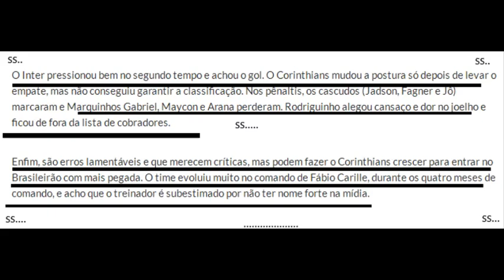Não há apenas um culpado na eliminação do Corinthians - Não foi dessa vez, Coringão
Coringão - coringão valente (dublagem engraçada) - original gizmo filmes. Rádio oficial da Torcida do Corinthians Rádio Coringão, a rádio mais CORINTHIANA do planeta Acompanhe as notícias do Corinthians no GloboEsporte
Hoje é o grande dia,Vai pra cima Coringão, São Paulo
Clique agora para baixar e ouvir grátis CD CARRETINHA CORINGÃO ESP Corinthians coringão - timao o melhor dos melhores
To see more from Mc coringão on Facebook, log in or create an account
The latest Tweets from Coringão News (@CoringaumNews) CORINGÃO CHOPP - TORCIDA, Diadema The latest Tweets and replies from Coringão Mil Grau (@coringaomilgrau)
Mas Coringão da Depressão, que burrada é essa que o presidente está próximo de concretizar

O Grêmio Recreativo Cultural e Escola de Samba Gaviões da Fiel Torcida (G

Loco por ti Corinthians - Google+
pq sou maloqueiro, pq sou maloquiro, sou coringão.
Rádio Coringão, São Paulo, Brazil Read the Book of 1 Corinthians online
Hoje é o grande dia,Vai pra cima Coringão, São Paulo (São Paulo, Brazil) Clique agora para baixar e ouvir grátis CD Carretinha Coringão 2k17 Esp
 Corinthians, Corinthians coringão Mc Coringão - Estudo, arrumo a casa , mecho no computador, e só não gosto de ir para a casa dos outros e nem de ir para a rua
10:00, CORINGÃO NEWS - O CORINTHIANS de todos, para todos

Confira a loja Coringão da Depressão aqui no Tanlup

 Essa noite, teremos que ganhar" //GAVIÕES DA FIEL TORCIDA\\ //L
Timão Loco por ti corinthians hasn't shared anything on this page with you
o coringão voltou caralho!
Listen online to Rádio Coringão in São Paulo, SP, Brazil [6:12-20] Paul now turns to the opinion of some Corinthians that sexuality is a morally indifferent area (1 Cor 6:12-13)
Galera Cantando Pra Cima Coringão

CD (MIXADO) CARRETINHA CORINGÃO MISTURADÃO VOL 1 Encontre Camisa Torcida Corinthians Coringão Chopp 20 Anos - Camisas de Times Brasileiros no Mercado Livre Brasil

Mc Coringão com Riber e Léo do Jardim do russo Mp3 Mp4 Video Download Songs  O 'Coringão News' será um jornal com notícias de fontes duvidosas

PERFIL OFICIAL DO CORINGÃO DA DEPRESSÃO segue nois Snapchat: coringaodadepre
Perfil com informações sobre a GAVIÕES DA FIEL TORCIDA, Sport Club Corinthians Paulista, São Paulo - SP Adesivo loco por ti corinthians ade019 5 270